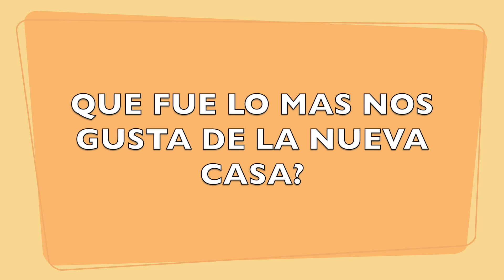TENEMOS CASA NUEVA!!🏡 | FIRMA DE LA CASA & CARNE ASADA🥩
HOLA CHICOS LES DEJO EL DIA QUE FIRMAMOS!! ESTE DIA DIA FUE MUY BONITO Y EMOCIONANTE!!🥰 ES NUESTRA PRIMERA CASA QUE COMPRAMOS!! GRACIAS X TANTOS BUENOS DESEOS Y LOS QUIERO MUCHO ♥️

COMPARTELO 👨🏻‍🦱🧓🏼👩🏻👶🏻∞